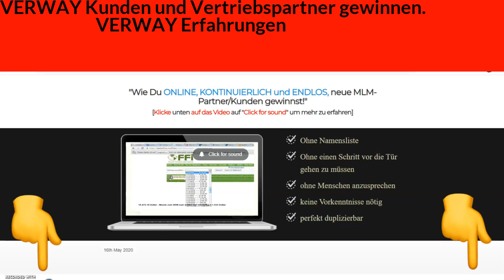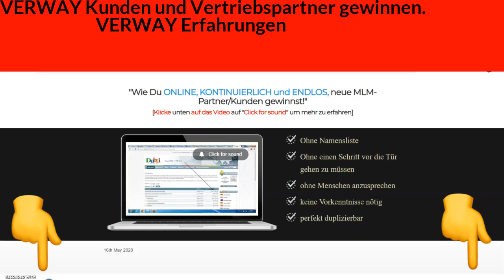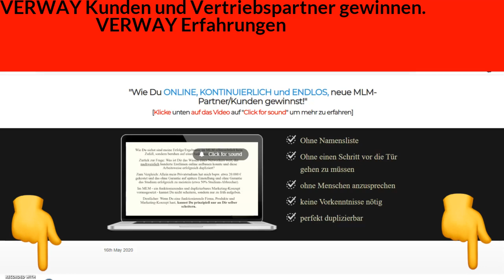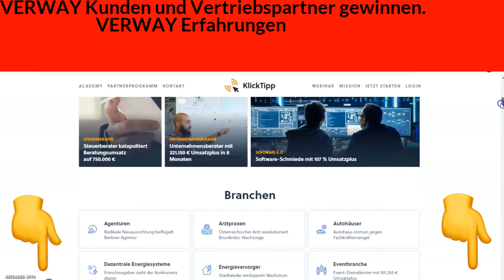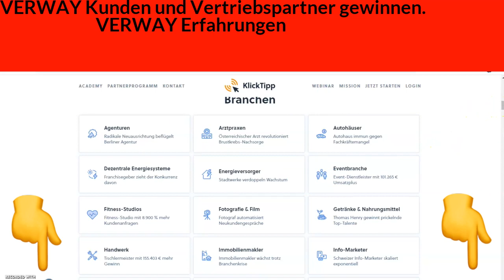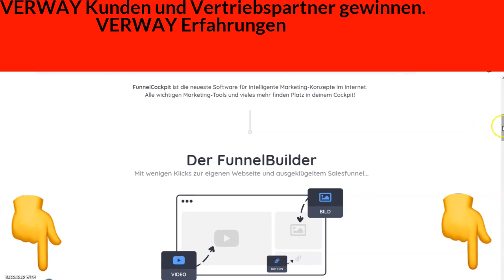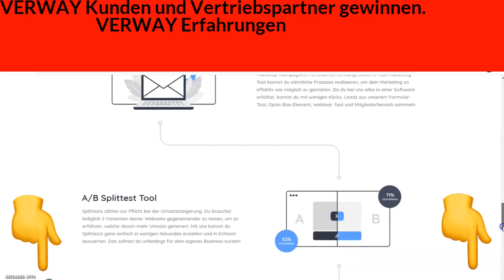VERWAY Kunden und Vertriebspartner gewinnen| VERWAY Erfahrungen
VERWAY Erfahrungen.Es ist egal ob Network Marketing oder Vertrieb heutzutage solltest du als Verway Vertriebspartner oder Kunden auch Online generieren.